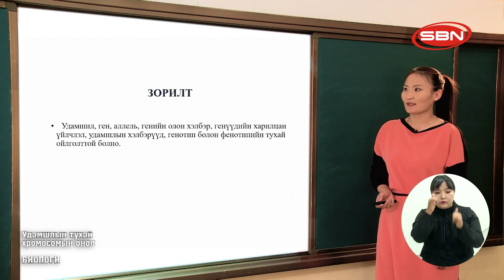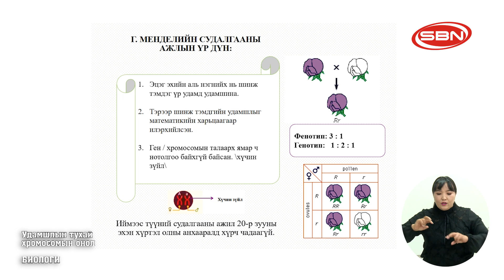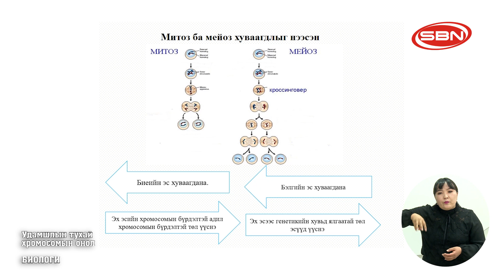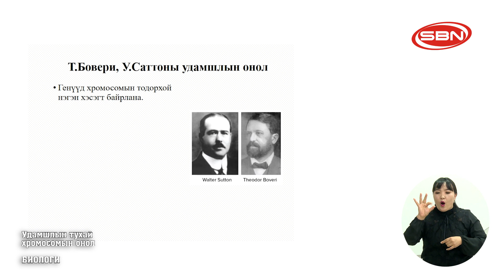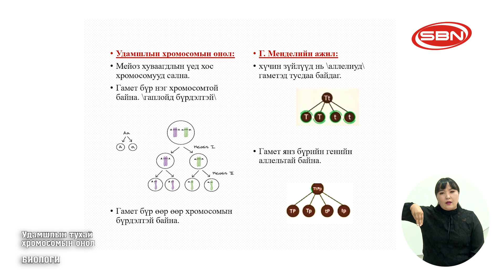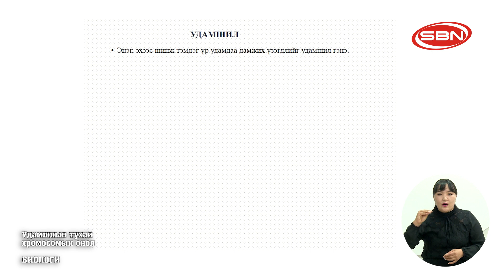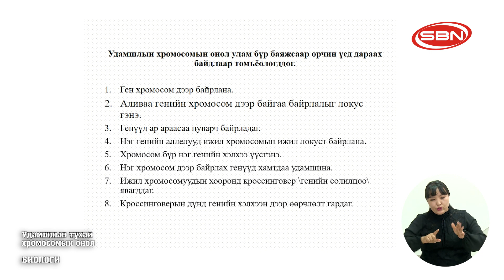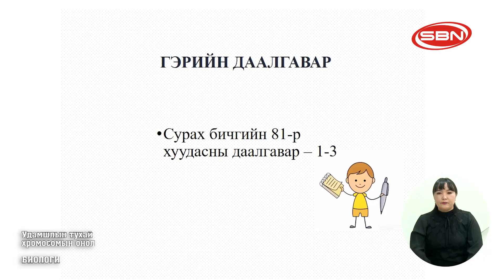2020/03/30 ЕБС-ийн 10-р ангийн ТЕЛЕ хичээл: БИОЛОГИ- "Удамшлын тухай хромосомын онол"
2020/03/30 ЕБС-ийн 10-р ангийн ТЕЛЕ хичээл:
БИОЛОГИ- "Удамшлын тухай хромосомын онол"
БАГШ: С.Болорцэцэг
SBN телевиз ©️ Олон нийтийн сүлжээ ⬇️